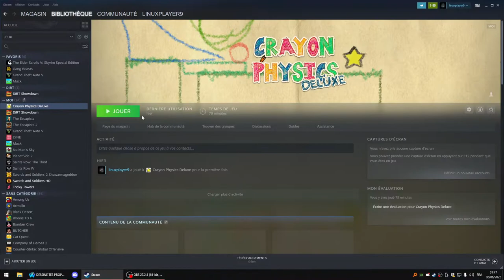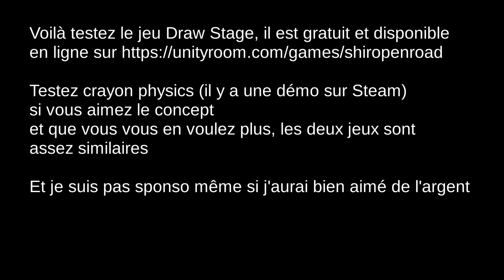J'ai fini Draw Stage à 100% en 2h - Merci Bob Lennon d'avoir parlé du jeu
Crayon Physics Deluxe c'est un jeu similaire mais plus cher démo sur la page Steam mais le payez pas plus de 5€ :

Si vous voulez un speedrun sur le jeu, dites le en commentaires je considèrerai

--- Logiciels utilisés ---